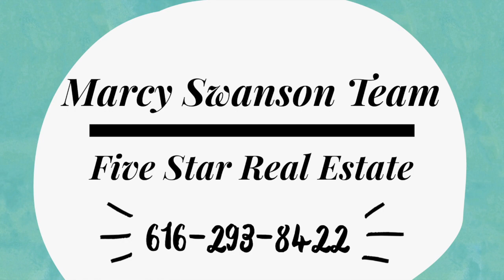153 Murray St SE Kentwood Mi 49548